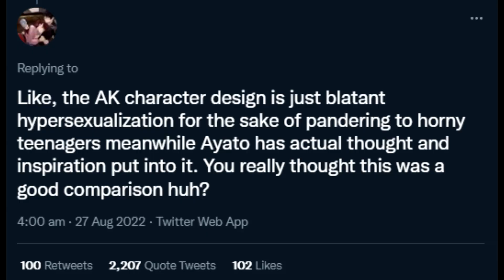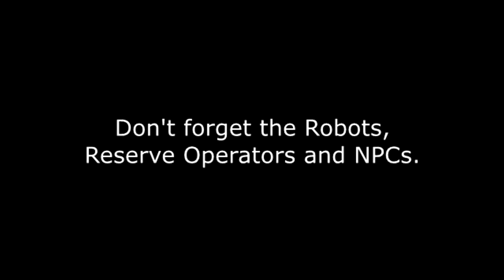Arknights character design you mentioned: